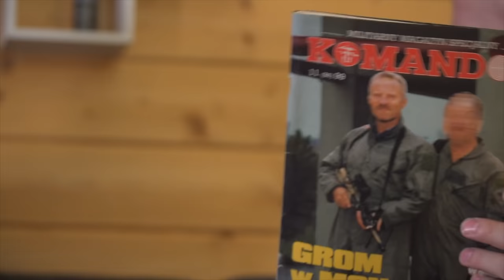Na pieńku z Drwalem - NAVAL - pod gradobiciem pytań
W tym odcinku NAVAL - komandos GROMU,  autor wielu  książek w których dzieli się swoją historią z czasów kiedy służył w naszej elitarnej jednostce specjalnej. W naszym zestawie pytań poruszaliśmy różne tematy. Sami sprawdźcie.
Jak się spodoba proszę zostawić suba.